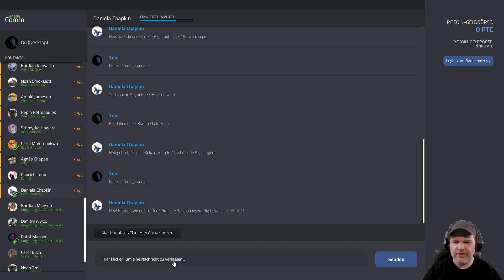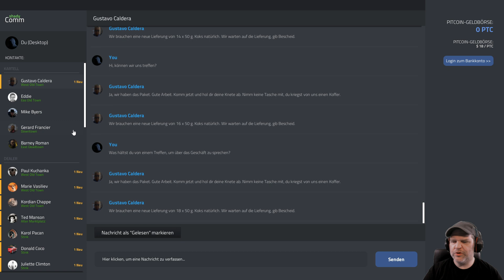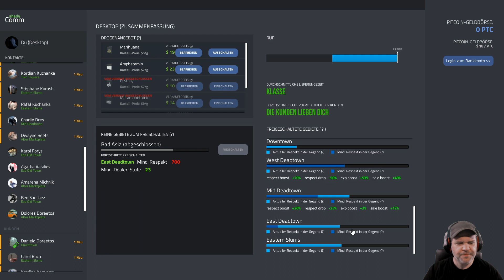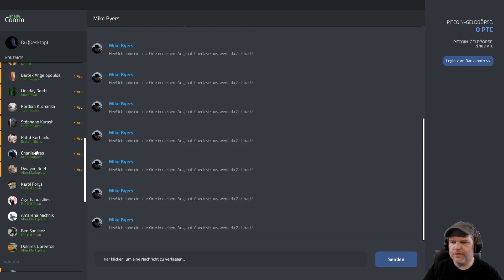Drug Dealer Simulator #55 💊 Schaffen wir es Bad Asia frei zu schalten # lets play # deutsch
Wie wäre es, wenn du dein eigenes Drogen-Imperium aufbauen
könntest? .. Du meinst "GEIL"? Dann verfolge meinen Weg,
wenn ich von einem FCK-OFF-GUY zu einem HEY-BOSS aufsteige.
Denn hier im "Drug Dealer Simulator" ist dies möglich .. mit den
richtigen Drogen natürlich 😉💊

Wenn dir das LP gefällt, dann lass mir doch einfach eine
positive Bewertung da und aboniere meinen Kanal, wenn du
das noch nicht getan hast. Jedenfalls vielen Dank für
deinen Support ... und jetzt lasst uns Dope verticken ...

ÜBER DIESES SPIEL (von Steam):

Hast du jemals daran gedacht, dein eigenes kriminelles
Imperium aufzubauen? Ohne rechtliche und moralische
Konsequenzen? SIMULIERE ES DOCH!

Jetzt kannst du dich endlich auf die dunklen Pfade des
Drogenhandels aufmachen! Starte klein, werde GROß!

Deine Geschichte beginnt in einem kleinen und dreckigen
Versteck. Arbeite dich hoch bistdu ein ganzes Gebiet
kontrollierst und eigene Leute einstellst, die dir bei
deinen dunklen Machenschaften helfen.
Werde zu einem Genie des Straßenhandels oder zu einem
skrupellosen Gangster – es hängt ganz alleine von dir ab!

Sei aber vorsichtig! In der Welt des Verbrechens kommt
nichts von alleine...

Nehme geschmuggelte Waren aus Gebieten außerhalb des
Kartells, verstecke dich vor der Polizei, richte Verstecke
ein. Verkaufe kleinere Mengen an einzelne Kunden oder ganze
Ladungen an Gangs. Vergiss nicht, dass du clever und
hinterhältig sein musst, denn die Feinde lauern dir an jeder

Angst bekommen? Brauchst du nicht. Nur die tapfersten
regieren die Welt!

In dieser Welt bist du nicht der einzige, der nach Macht,
Geld und Respekt strebt. Sei vorsichtig bei allem, was du
machst, denn du kannst sowohl machtvolle Verbündete als auch
rachsüchtige Feinde gewinnen. Verarsche deine Kunden nicht
…zumindest nicht zu sehr.
Arbeite mit den richtigen Leuten zusammen, lass dich nicht
schnappen und es könnte sein, dass du lang genug leben wirst,
um dein Vermögen auszugeben!

Wer braucht schon Geld, wenn man es nicht richtig ausgeben
kann, oder nicht? Investiere deinen Profit in den Ausbau
deiner Gang und neues Equipment, besteche damit Leute, heuere
ein paar Kraftprotze an oder  …LASS EINFACH NUR DIE SAU RAUS.

Guns, drugs and rock&roll ... oder so in der Art.

FEATURES:
- Erhalte Schmuggelware vom Kartell- Begib dich vorsichtig
zu deinem Versteck mit dem gekauften Stoff
- Erstelle deine eigenen Mischungen, teile sie in Portionen
und stelle so Dope zum Verkauf her
- Organisiere den Vertrieb deiner Ware, angefangen bei ein-
zelnen Junkies bis hin zu kompletten Transaktionen zwischen
dir und lokalen Gangs
- Halte dich eine Strategie, um sowohl der Polizei als auch
DEA zu entkommen
- Vergrößere deinen Einfluss, um neue Gebiete zu übernehmen.
Stelle Leute ein oder besteche sie, deale mit Gangstern oder
…schieße dir einfach den Weg zur Dominanz frei.
- Lass dein Geschäft wachsen, investiere Geld und stelle dich
neuen Gefahren und Problemen, die auf dich auf höheren Ebenen
deiner Karriere warten.

Der Entwickler beschreibt die Inhalte wie folgt:

The game contains scenes of drug or alcohol abuse, criminal
activity of some characters, violence and vulgar language.
None of the above are shown in an excessive or disturbing way.
(Frei übersetzt: Das Spiel enthält Szenen von Drogen- oder
Alkoholmissbrauch, kriminellen Aktivitäten einiger Charaktere,
Gewalt und vulgärer Sprache. Keines der oben genannten Dinge
wird übermäßig oder störend dargestellt.)

Dieses Let's Play stellt keine Anleitung oder Aufforderung
dar, wie oder das man Drogen verkaufen, herstellen oder
konsumuieren soll. Es soll auch den Gebrauch oder Missbrauch
dieser Substanzen nicht verharmlosen. Dies ist eine reine
Simulation - eine fiktive Story, die allerdings sehr
realitätsnah sein kann. Ähnlichkeiten sind rein zufällig...

SYSTEMANFORDERUNGEN:
MINIMUM:
Betriebssystem: Windows 7 64-bit or later
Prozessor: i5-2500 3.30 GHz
Arbeitsspeicher: 8 GB RAM
Grafik: NVIDIA GeForce 780 GTX or
AMD Radeon Radeon R7 260X series card or higher